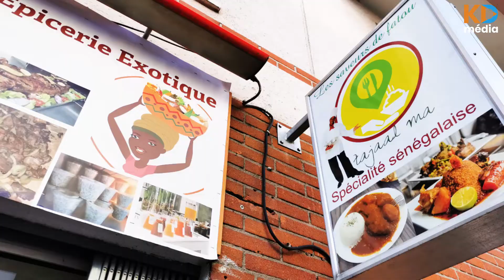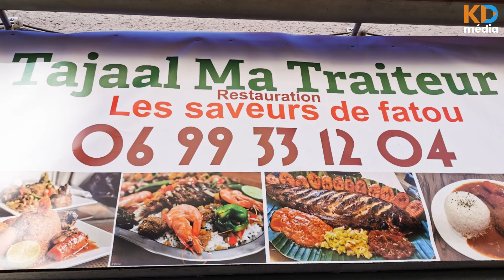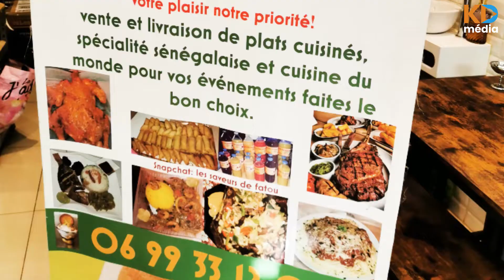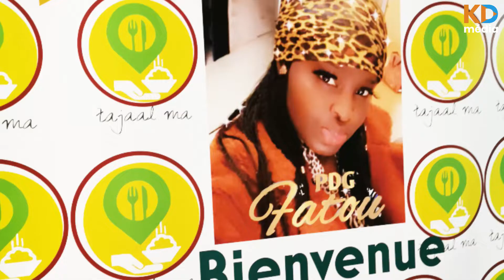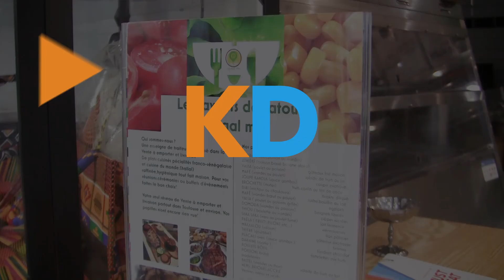Fatou Fall, l'Entreprenariat, une envie dès l'enfance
Elle a arrêté l’école un peu tôt et s’est mise dans le commerce. Tout a commencé au marché HLM, à côté duquel elle habitait.  Elle y a alors fait les boutiques de vente de bijoux de fantaisie, de prêt-à-porter. Puis, de par sa ténacité, son envie débordante d’entreprendre, elle a ouvert sa première boutique en 2009. En plus de la vente d’articles portant sur les accessoires des sacs, des chaussures, Fatou y avait son coin d’onglerie et de pose de cils.
Arrivée en France, il y a une dizaine d’année, elle a suivi une formation dans la restauration. Après son diplôme en poche en 2016, elle a travaillé comme commis jusqu’à devenir cheffe de cuisine. Puis une idée lui inonde la tête : l’entreprenariat.
Taajal Ma Traiteur, c’est le nom de son restaurant. Kaddu Diaspora Média est allé à sa rencontre à Toulouse dans le cadre de la rencontre des femmes des diasporas africaines qui entreprennent.